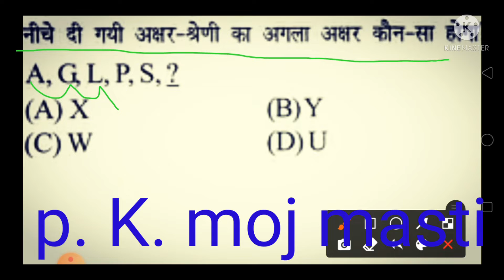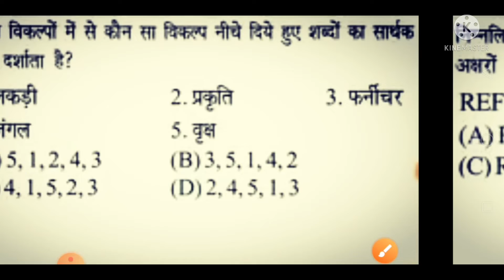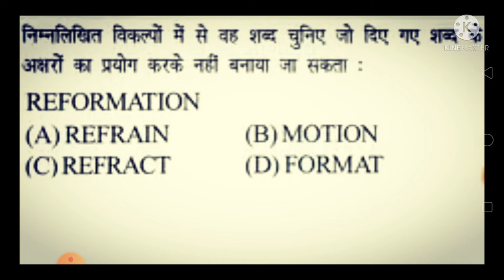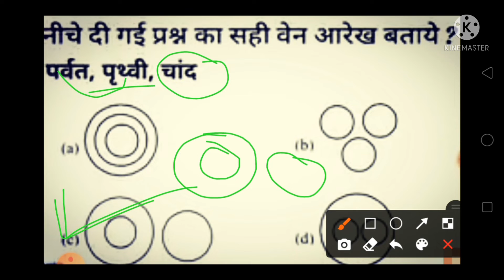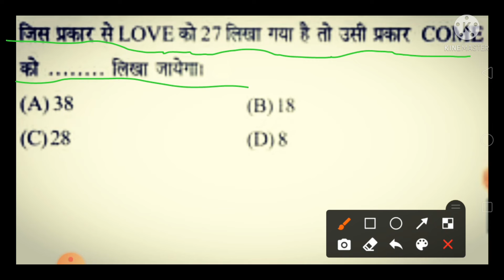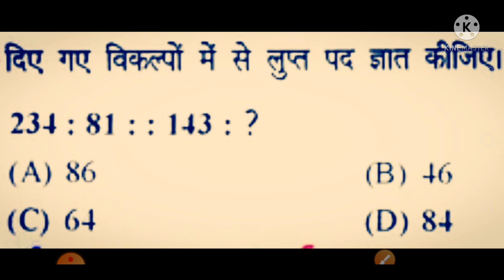Pkmojmasti reasoning रिजनिंग part 89//NTPC RRB GroupD SSC CGL MTS bank ctet TET all exam ke ley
about this video is
main aap Logon Ko is video mein aap Logon Ko reasoning part 89 ka top 5 question Desh Ne group Se Dekhne ko Milega video Achcha Lag Rahi channel ko Jarur subscribe kar lijiyega ok bye